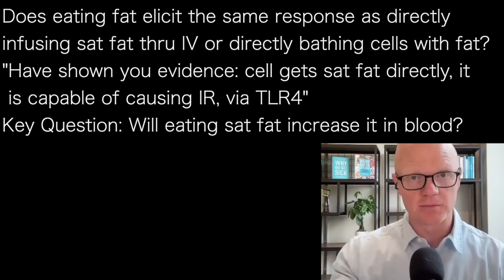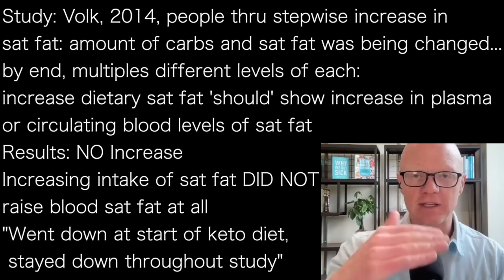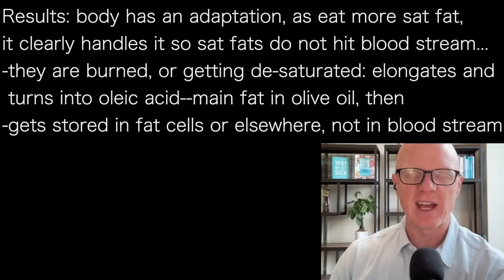BEN BIKMAN mcD3 | PLASMA FAT…STUDY: sat fat in diet does NOT increase blood sat fat levels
presents episode 1871 | DR BEN BIKMAN in Metabolic Classroom insuliniq.com

Does eating fat elicit the same response as directly
infusing sat fat thru IV or directly bathing cells with fat?
"Have shown you evidence: cell gets sat fat directly, it
 is capable of causing IR, via TLR4”
Key Question: Will eating sat fat increase it in blood?

Study: Volk, 2014, people thru stepwise increase in
sat fat: amount of carbs and sat fat was being changed…
by end, multiples different levels of each:
increase dietary sat fat 'should' show increase in plasma
or circulating blood levels of sat fat
Results: NO Increase
Increasing intake of sat fat DID NOT
raise blood sat fat at all
"Went down at start of keto diet,
 stayed down throughout study”

Results: body has an adaptation, as eat more sat fat,
it clearly handles it so sat fats do not hit blood stream…
-they are burned, or getting de-saturated: elongates and
 turns into oleic acid--main fat in olive oil, then
-gets stored in fat cells or elsewhere, not in blood stream

ihmc.us